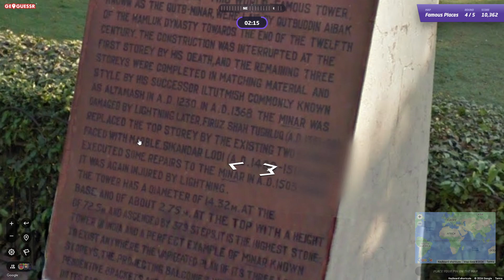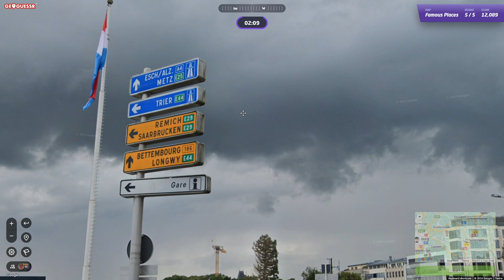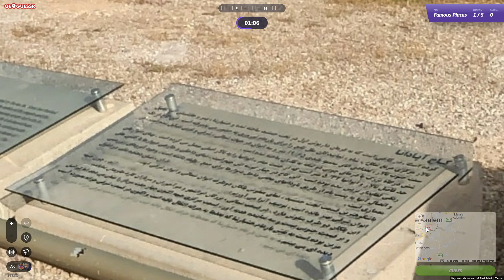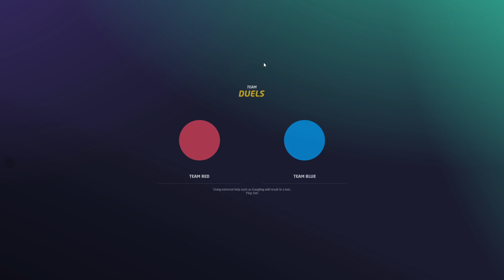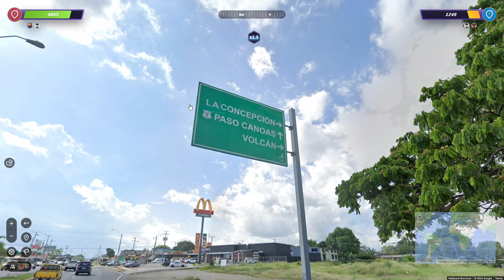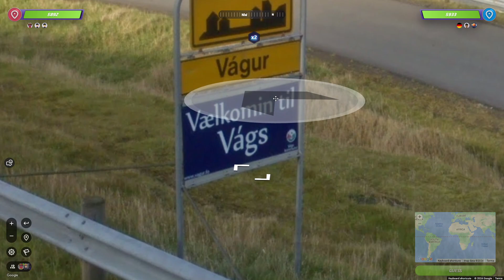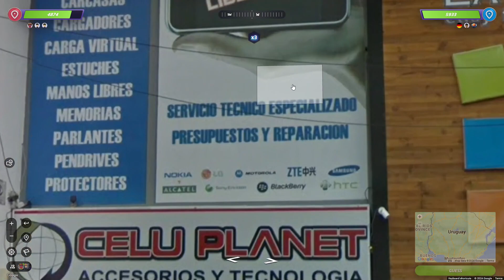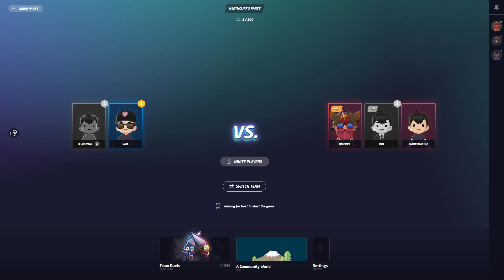GeoGuessr 22.05.2024 [impi]